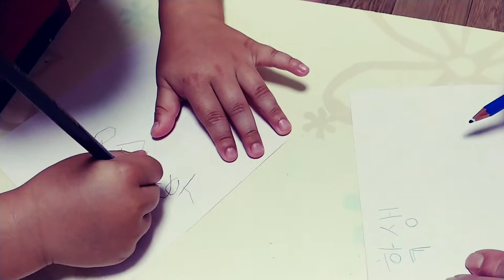♥Korean class with Little Teacher Unggi♥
Father n son bonding